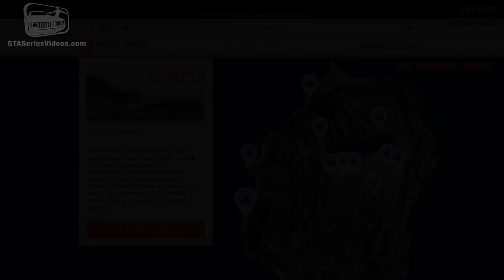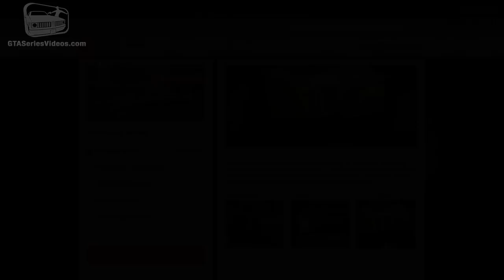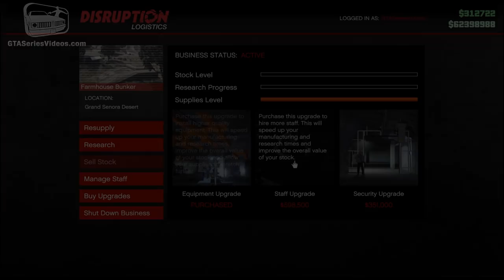GTA Online Gunrunning - All Bunkers and Upgrades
This video shows all the locations and interiors of the Bunkers that you can buy in GTA Online with the free "Gunrunning" update

0:01 - Bunker Locations
2:47 - Bunker Customization
3:49 - Introduction Cutscene with Agent 14
7:44 - White Hawk & Little Hoodie Unlock
8:00 - Bunker Tour
9:40 - Bunker Upgrades and Comparison

Recorded and edited by: Maury121